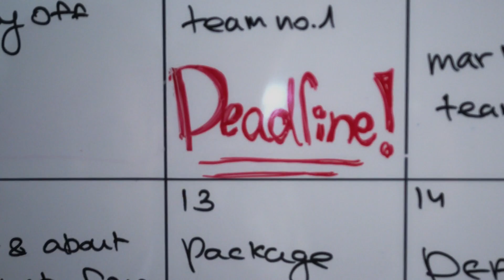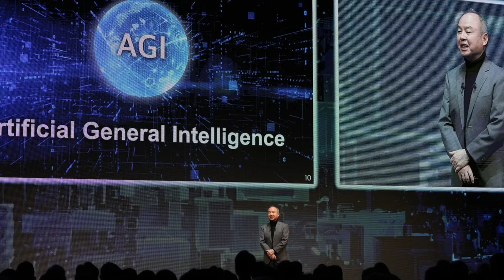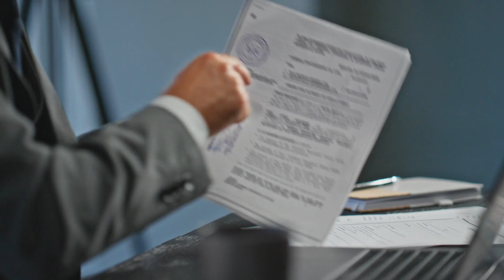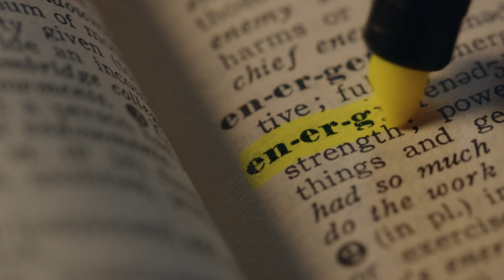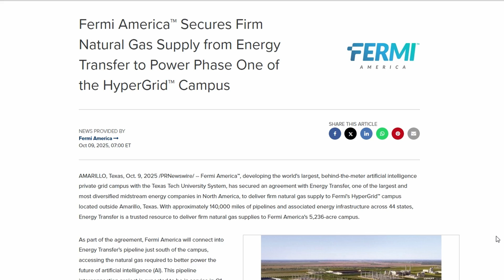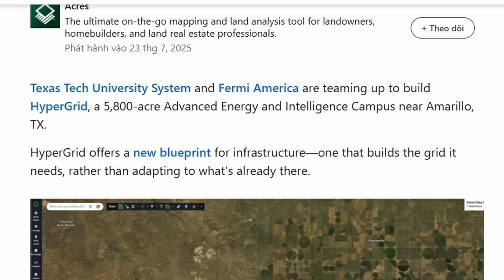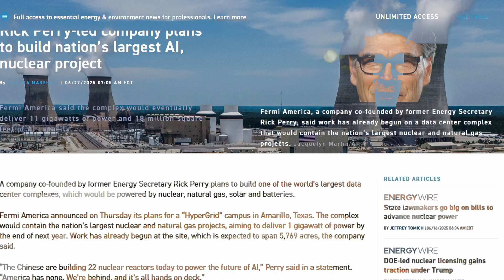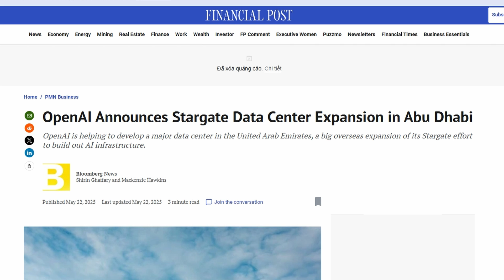Inside America’s $500B HIDDEN Ai Infrastructure Nobody's Talking About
𝐇𝐚𝐥𝐟 𝐚 𝐭𝐫𝐢𝐥𝐥𝐢𝐨𝐧 𝐝𝐨𝐥𝐥𝐚𝐫𝐬. Hidden in the Texas desert, two colossal projects are quietly reshaping the future of artificial intelligence.

 𝐒𝐭𝐚𝐫𝐠𝐚𝐭𝐞, OpenAI’s $500B mega-campus, and 𝐇𝐲𝐩𝐞𝐫𝐠𝐫𝐢𝐝, a rival project building its own private power grid, are racing to create the physical backbone of AI itself.
These aren’t apps. They’re infrastructure for intelligence.
 8 mega-halls. 400,000 Nvidia chips. 11 gigawatts of nuclear, solar, and wind.
 The stakes? Nothing less than control over the world’s next energy,  𝘤𝘰𝘮𝘱𝘶𝘵𝘢𝘵𝘪𝘰𝘯!

💥 From Sam Altman’s vision for AGI, to Texas’ secret tax deals, and Fermi America’s nuclear ambitions, this is the story of 𝐡𝐨𝐰 𝐀𝐈’𝐬 𝐧𝐞𝐰 𝐞𝐦𝐩𝐢𝐫𝐞 𝐢𝐬 𝐛𝐞𝐢𝐧𝐠 𝐛𝐮𝐢𝐥𝐭 𝐛𝐞𝐧𝐞𝐚𝐭𝐡 𝐨𝐮𝐫 𝐟𝐞𝐞𝐭.

📍 Locations: Abilene & Amarillo, Texas
 🏗️ Projects: Stargate (OpenAI + SoftBank + Oracle) | Hypergrid (Fermi America + Rick Perry + Texas Tech)
 💰 Combined Cost: Over $500,000,000,000
 ⚡ Power Demand: 12 GW+ (more than 10 U.S. states combined)

This film uncovers the massive unseen infrastructure fueling AI’s rise, a story of energy, power, and ambition stretching from Silicon Valley to the Texas plains.

 If you thought AI was software, think again. The true battle is being fought underground, inside the data halls that will define who leads the next century.